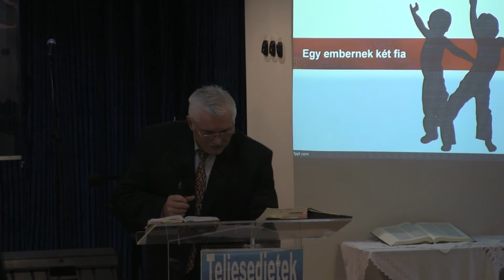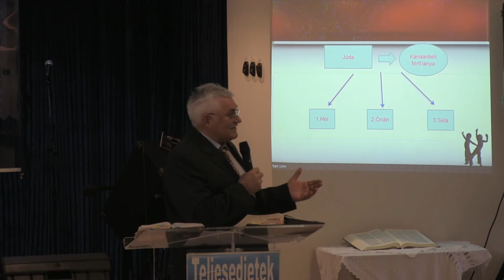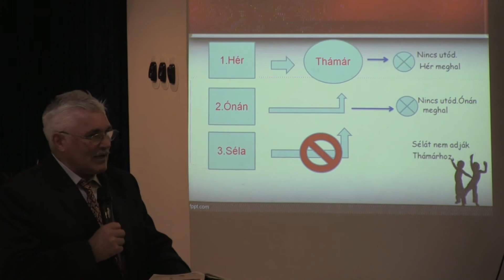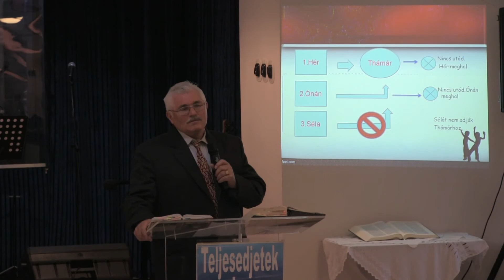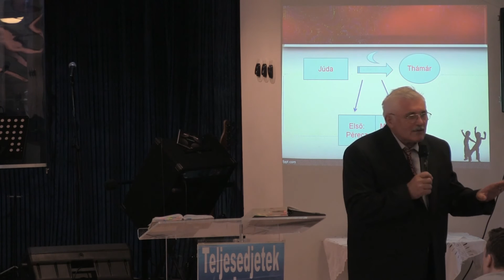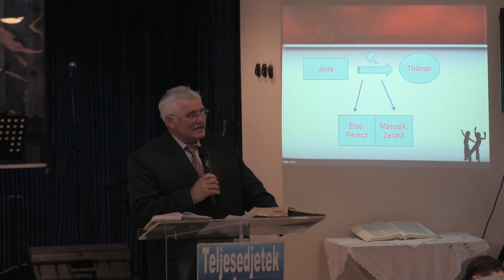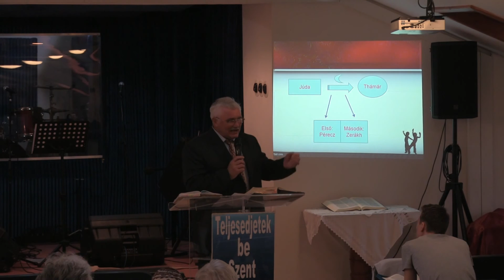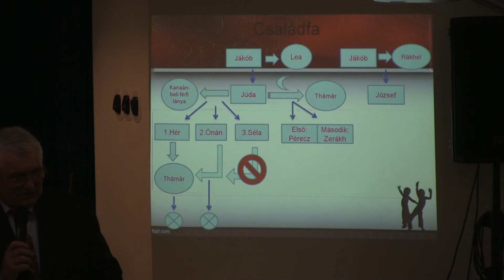Gulyás Mihály - Egy embernek két fia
A 2016. március 06. Vasárnapi igehirdetésben Gulyás Mihály pásztor, Jákób, két fiáról tanított. Fogadd szeretettel ezt a videót.
(A videó minőségének javításán, folyamatosan dolgozunk.)